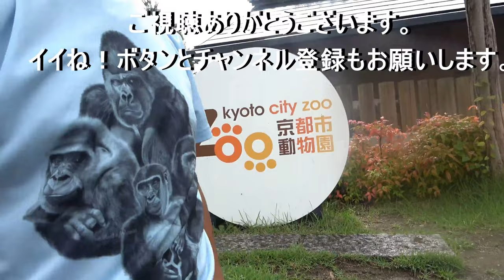Don't let Dad gorilla scold son Gentaro again instead! Kintaro messing with Dad.｜Momotaro family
In the last issue, I mentioned that Gentaro is helped in many ways by his younger brother Kintaro. Kintaro, on the other hand, is very naughty. Even the day after there was a dispute between Momotaro and Gentaro, he would mess with his father. I worry that big brother Gentaro will be scolded instead.